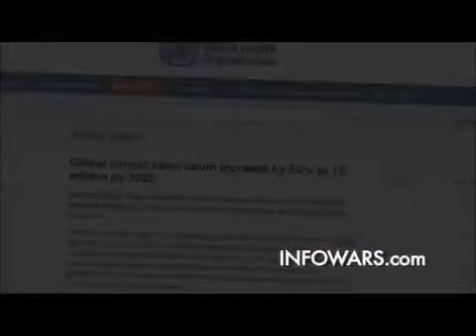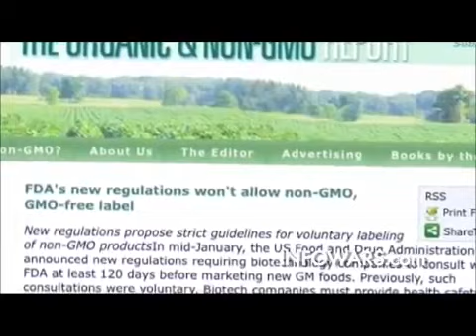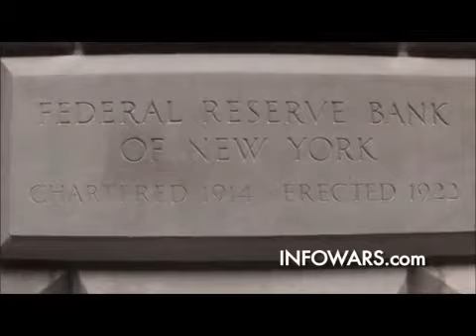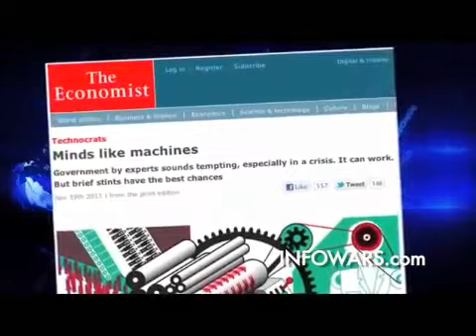ALEX JONES on stage in ORLANDO: NWO, Philosophy, WORLD domination, manufactured ECONOMIC crisis. P/2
ALEX JONES on stage in ORLANDO: NWO, Philosophy, WORLD domination, manufactured ECONOMIC crisis.

PART 2

Alex has studied the New World Order for more than a decade. His talk in Orlando will break down the philosophy, background and history of the small cabal of elitist controllers who are now coming out in the open and brazenly announcing their plan for world domination in response to manufactured economic and social crises.

Alex Jones, brings his national radio show to the Orlando Jai Alai Fronton on 17 -- 92 in Casselberry. Alex reaches over 15 million listeners on over 100 Radio Stations and his internet broadcast at infowars.com. His show is heard daily on the Big 810 AM from Noon to 3 pm. Sundays from 5 pm to 7 pm. His "blueprint to defeat the New World Order" got Alex started because of the War Out for your mind and his desire to help everyone defeat those who would steal it from you. His web sites at prísonplanet & ínfowars.com bring his message millions everyday, along with the vast number of video's he's produced.

After his live broadcast, Alex will deliver an address as well as show his brand new documentary on the corruption in government and capitalism, big bank, wall street and the vast number of handouts and crony favorites taking advantage of the political system are his target. He tells it like it is and makes no bones about his hard hitting style.

Special guests and radio station hosts will be on hand as Alex delivers his fast and unstoppable message. Known as the guy who delivers the truth and the only one in talk radio that does research, Alex Jones is the fastest growing Talk Radio Host in the Country.